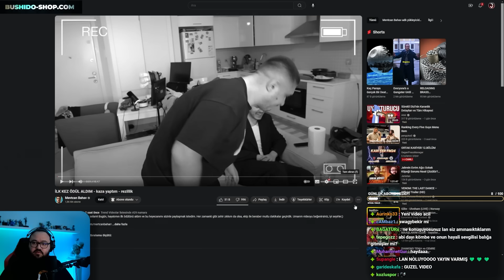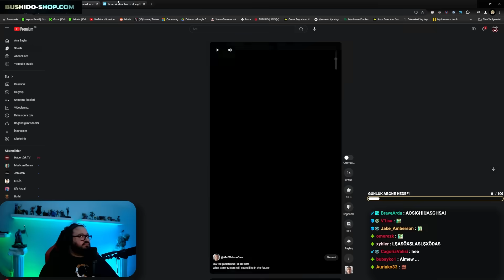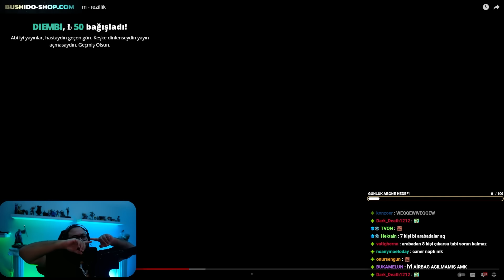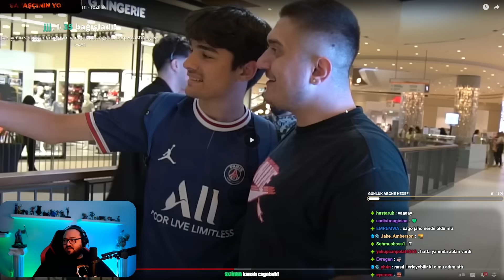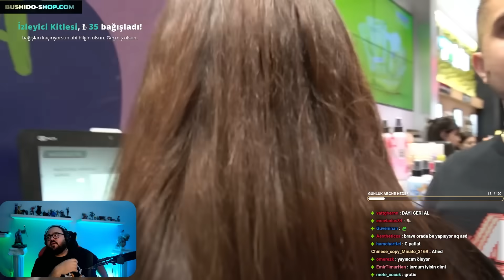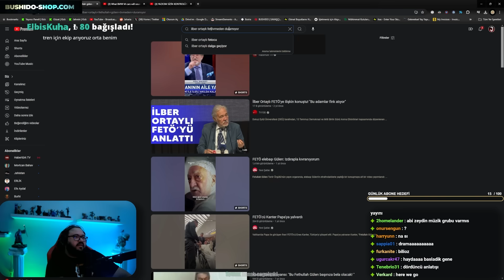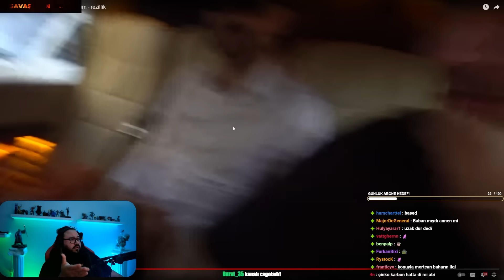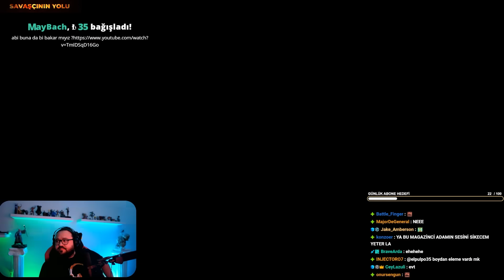Jahrein Mertcan Bahar İlk Kez Ödül Aldım Videosunu İzliyor